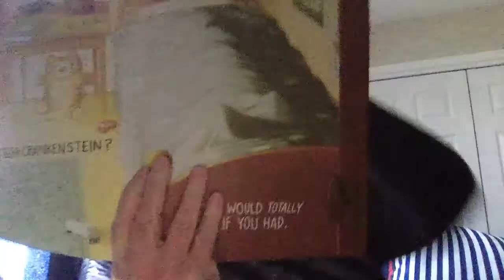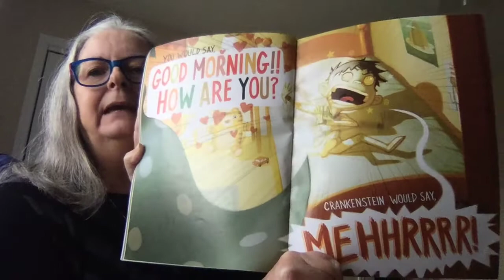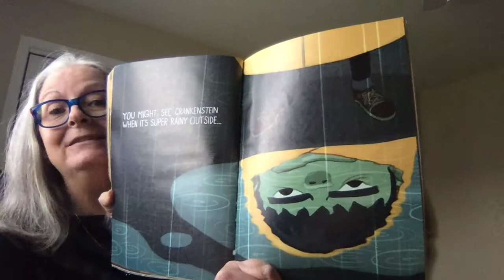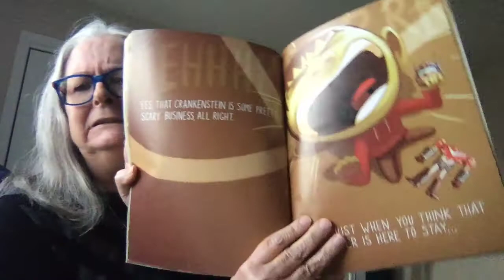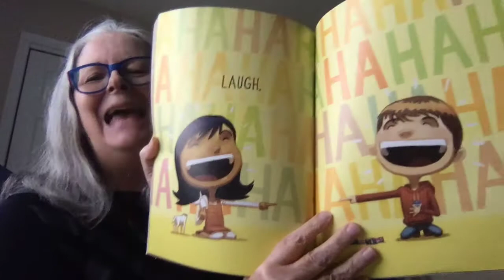Granny K reads Crankenstein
"Crankenstein" is written by Samantha Berger and illustrated by Dan Santat. What a fun read!